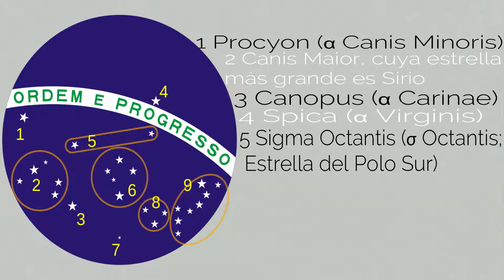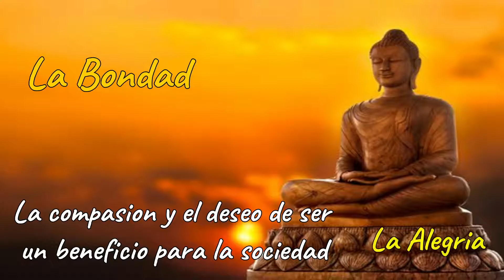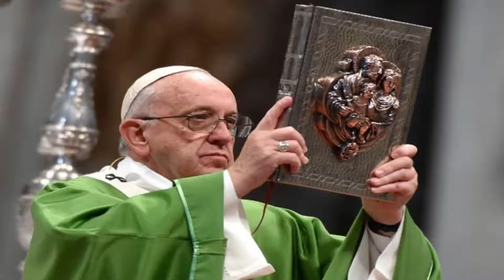Curiosidades de banderas | Fun with flags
Buenas!!
En este video os voy a enseñar las curiosidades de las banderas y sus peculiaridades en este caso:
Bután
Brazil
Vaticano
Suiza
Sri Lanka